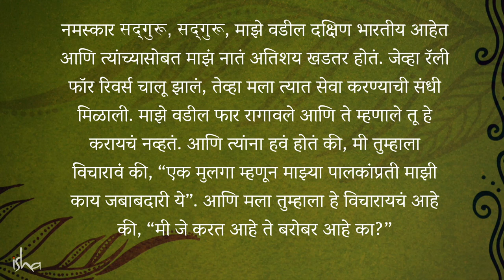आयुष्यात काय करावं आणि काय करू नये? हे कशावरून ठरवायचं? | Sadhguru Marathi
How Do I Figure Out What To Do In Life? | Sadhguru Answers

कोणताही निर्णय घेताना गोंधळून जाता का तुम्ही की हे जे करतोय ते बरोबर आहे की नाही? तुमच्या निर्णायाला तुमच्या पालकांची संमती असेल का असा प्रश्न पडलाय का? मग हा व्हीडीओ तुमच्यासाठी आहे ज्यात सद्गुरू सांगत आहेत की आपले नक्की कर्तव्य कोणते?